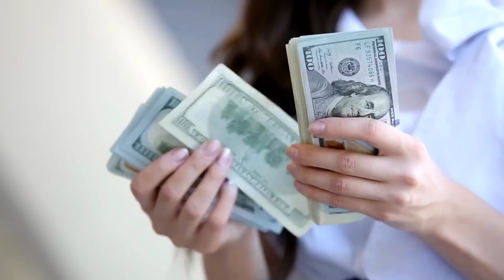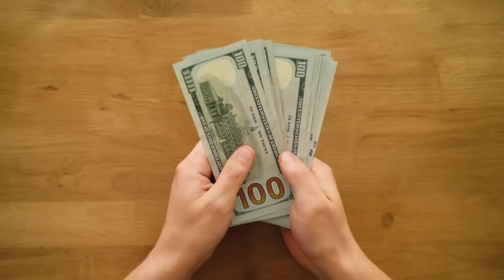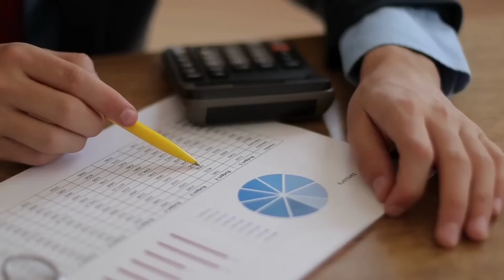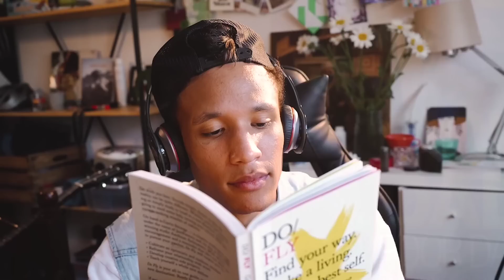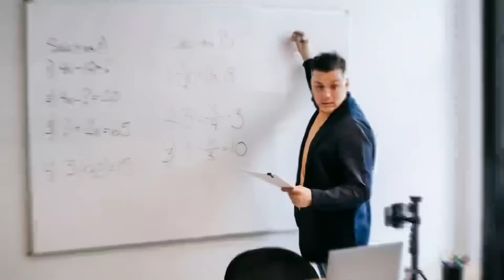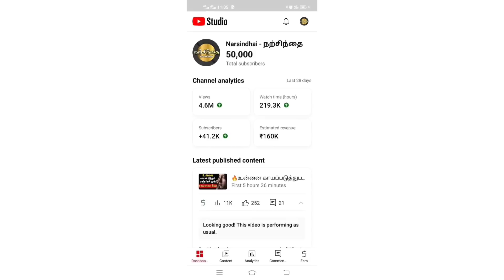“Middle Class - மக்கள்” பணம் சேர்க்கும் 4 யுத்திகள்🤑. Top 4 Money Secrets🤝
( Youtube channel தொடங்கி பணம் சம்பாதிக்க விருப்பம் உள்ளவர்கள் மட்டும்)

Few Success Story:

🏆 Narsindhai - 1,60,000ரூபாய் with in 28 days.

🏆 NewsPod Tamil - Monetized within 30 Days.

🏆 Never Fait - Last month income 22,000 ரூபாய்.

🏆 Barbie Play Tamil - 13 Years Old Child got Morntization within 20 Videos.

🏅கண்மலையானவரே RPM - 80-120₹

🏅Viral Thoughts Channel Moneyized within a Single Video

🎭 Three Student got Two-Two Channel Moentized!

இது தெரிந்தால் நீங்களும் SUCCESS ஆகலாம் / Good COMMUNICATION SKILLS / Rule Your Life.

A communication skill is defined as the ability to effectively achieve one's communicative goals or the proficiency with which one engages in particular communication behaviors.

Rule your life
Rule your life channel
communication skills
how to improve communication skills
how to get a good communication skills
interview skills
how to speak bold
how to speak with others
business talks
money talks
professional talks
how to build a communication skills
top 10 communication skills
how to communicate in english
english communication skills
success and failure
money earning skills
business mindset
rich mindset
passive income
pranav